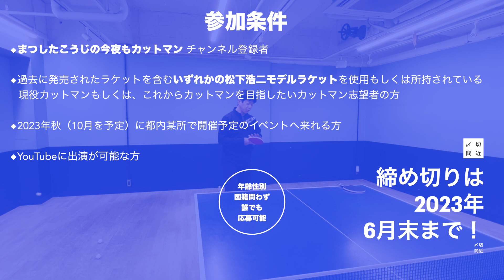五十嵐史弥選手 VS まつしたこうじ のフォアサイド10-10から対戦！！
熱い試合をご覧ください！

動画の最後には「松下浩二ZC発売記念 限定イベント」の開催について詳細があります！
ぜひ奮ってご応募ください！
詳細、応募方法は以下の通り。
・参加者：限定10名
・参加条件：①過去に発売されたラケットを含む～いずれかの松下浩二モデルラケット～を使用もしくは所持されている現役カットマンもしくはこれからカットマンを目指したいカットマン志望者の方
②2023年秋(10月を予定)に都内某所で開催予定のイベントへ来れる方
③YouTubeに出演が可能な方

たくさんのご応募をお待ちしています！

🔥五十嵐史弥選手（プロフィール）🔥
山形県出身。
Tリーグ 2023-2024シーズン「金沢ポート」から参戦！
皆さん、よろしくお願いいたします。

★★松下浩二（プロフィール）★★
愛知県豊橋市出身。卓球メーカー代表取締役社長。
日本最初のプロ卓球選手でオリンピック4大会出場の卓球界のレジェンド。卓球Tリーグ初代チェアマンで現在はアンバサダー。

今夜はカットマン運営事務局

▼撮影協力
学校法人金城学園 遊学館高等学校(卓球部)